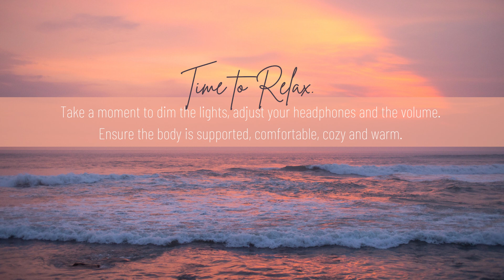30 Minute NSDR Yoga Nidra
Non Sleep Deep Rest Yoga Nidra 30 Minutes to Cultivate Relaxation and Deep Healing Rest

In this short 30 minute Yoga Nidra practice Kristyn will guide you into a deep light altered state of consciousness where you can experience the therapeutic benefits of non sleep deep rest or NSDR. In this state of wakeful sleep, one can experience the deepest forms of healing and regenerative sleep. Disconnecting from the thinking mind, all of this energy is then released to go back into the body to facilitate deep healing. NSDR has been shown to instantly induce a peaceful and calm state and helps to relieve symptoms of stress and anxiety so that you can step back into your day feeling more grounded, whole, calm, and at ease.

Yoga Nidra is a completely effortless form of guided meditation that carries you through the different brainwave states that we naturally experience when we go to bed at night. Only here, we can get there in just a couple of minutes. Imagine your most healing, powerful, peaceful state of relaxation discovered in just a couple of minutes. In the deepest brainwave states there is an acute sense of awareness still present, a peaceful state where one might feel blissful, floating between a state of waking and sleeping. This practice is sometimes referred to as 'wakeful sleep' or 'conscious sleep'.

Relax away from the thinking by cultivating a sense of body and breath awareness using a body scan technique and visualization. Imagine awareness like the sand of an hourglass, golden grains of sand pouring throughout the physical body filling you up with a deep sense of peace, presence, and calm. Relax back as spacious awareness, for you are timeless. Allow the natural waves of the breath to carry you into deep rest and relaxation. Emerge feeling rested and rejuvenated.

Let me know how I can support you and your practice further.

Thank you so much for joining me today, if you are one of our students in the Transformational Sleep Yoga Nidra Teacher Training, here at the School of Living Yoga I’d love to hear from you in the comments. And if you’re interested in learning more about our online Yoga Nidra Training, I will leave a link below and at the end of this video and in the comments. We have live trainings in Canada and Costa Rica and Online trainings with amazing people from around the world who come together and it’s a beautiful experience.

Because deep rest truly is, the medicine of the times. And the world could use a little more deep rest.

Enjoy this gift of relaxation.

Namaste,
Kristyn Rose